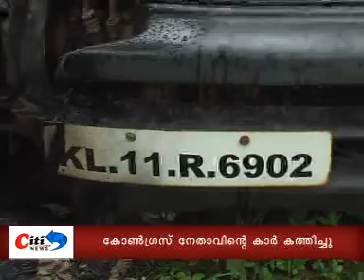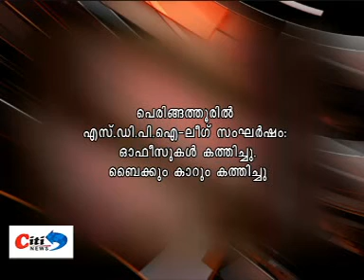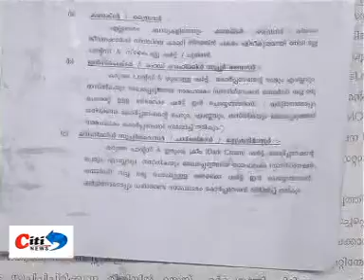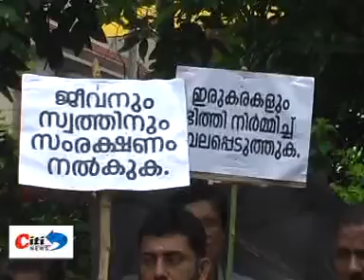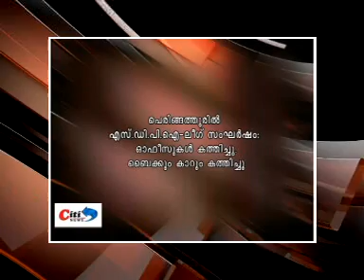CITI NEWS JUNE 16